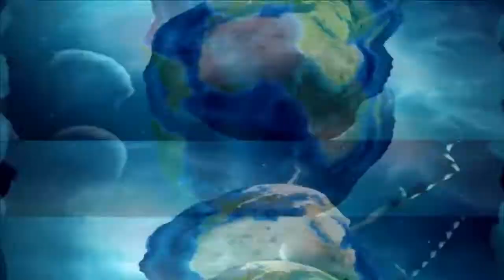| Minecraft | Pixurra1970 | Sky piramid 2 | Episodio 2 | Cerdos y arcilla